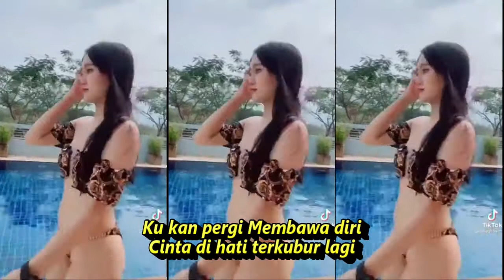JANJI MANISMU DANGDUT KOPLO FULL BASS MONTOK KOMPILASI SHORT YOUTUBE & TIKTOK REFRESH SEGER SEGER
Janji Manis Mu
Aishah
Oh dunia ini Penuh kepalsuan
Oh mungkinkah tiada keikhlasan
Apakah ini Suatu pembalasan
Kusadar kebesaranMu Tuhan
Aku bagai seorang Kembara jalanan
Terombang ambing di lautan gelora
Mencari kebahagiaan Dahan untuk menopang kasih
Mungkinkah suratan
Hidup kan selalu keseorangan
Hati membeku mengingatkan
Kata janji manismu Ku dilambung angan-angan
Belaian kasih sayang suci darimu
Oh kejamnya Lidah tidak bertulang
Ucapan cinta mengiris kalbu
Ku kan pergi Membawa diri
Cinta di hati terkubur lagi
Tidak ku pahami Mengapa terjadi
Peristiwa pahit menggores hati
Jalanan hidup ini
Sudah tertulis
Ku tempuhi dengan kesabaran
Ku sadar kebesaranMu Tuhan
Hati membeku mengingatkan
Kata janji manismu
Ku dilambung angan-angan
Belaian kasih sayang suci darimu Oh kejamnya
Lidah tidak bertulang
Ku kan pergi
Membawa diri
Ooooh Cinta di hati terkubur lagi
Jalanan hidup ini Sudah tertulis